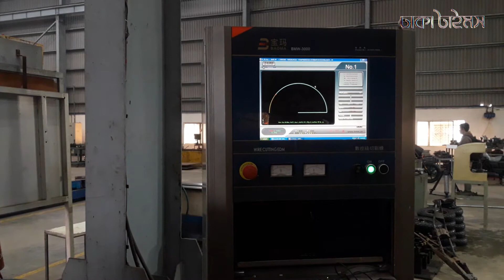How to Manufacturing Runner Bike in BD || রানার মোটরসাইকেল তৈরি হয় যেভাবে || Dhakatimes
ANTI-PIRACY WARNING
Protect by Dhaka Times Authority